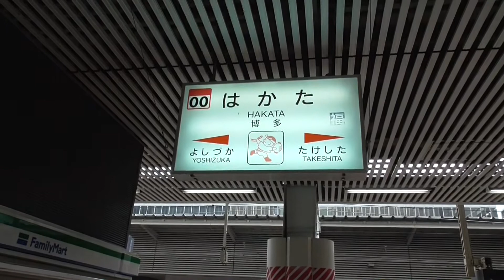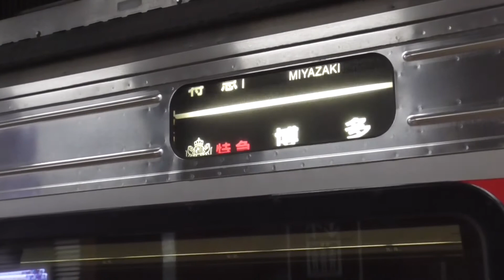博多駅で見かけた佐世保＆ハウステンボス発着の特急列車 ２０２０１００３－０４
みんなの九州きっぷで旅している途中に長崎駅では見れない特急ハウステンボス号＆特急みどりを見かけたのでとりあえず撮影。２０２０１００３－０４